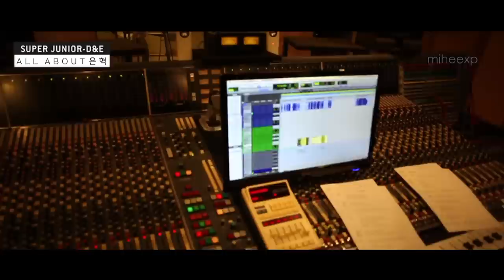[ENG SUB] 150304 All About Super Junior Donghae & Eunhyuk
At 2:03, the another place is Gangneung. Thanks to Sapphire Tear93 for the information.